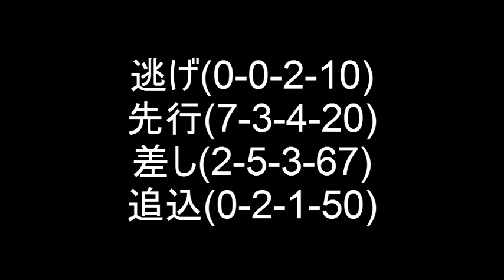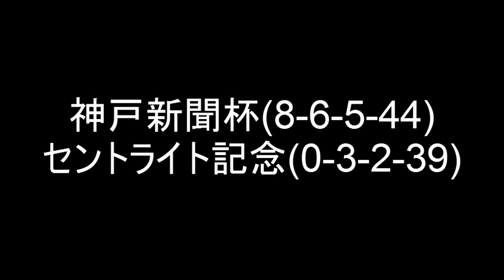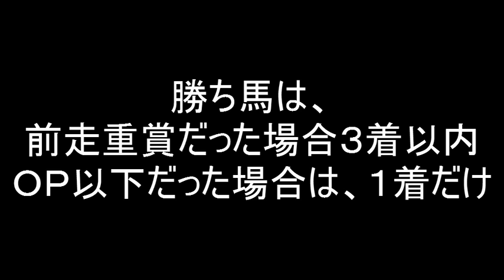不毛な会話 データ編 【2014菊花賞】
2014　菊花賞のデータです
【予想の立て方】
カトちゃん　作成中です。